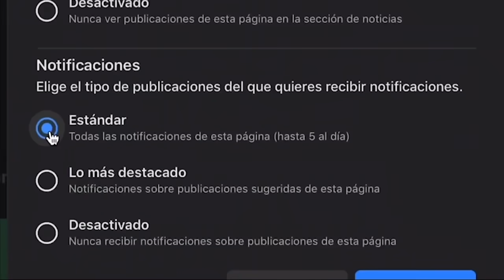Nadie sabe HASTA DÓNDE llegará la Consulta Popular